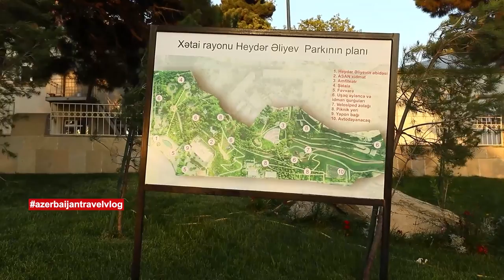Xetai Rayonu Ehmedli qesebesi Heyder parki |16.08.2022